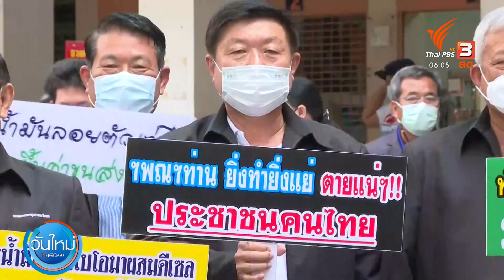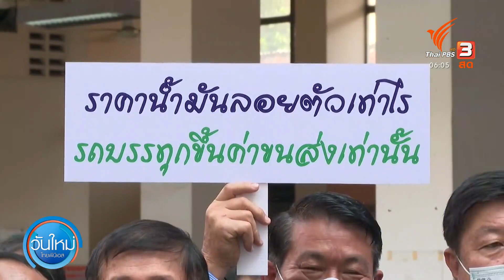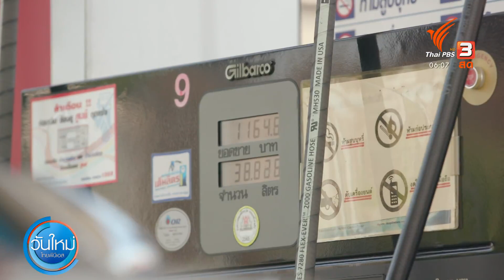กลุ่มรถบรรทุก ค้านเลิกตรึงดีเซล : กินอยู่รู้รอบ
เมื่อวานกลุ่มตัวแทนสหพันธ์การขนส่งทางบกแห่งประเทศไทย ไปที่ศูนย์รับเรื่องราวร้องทุกข์ของรัฐบาล ไปยื่นหนังสือถึงนายกรัฐมนตรี ขอให้พิจารณาทบทวนการแก้ปัญหาน้ำมันดีเซลข้อเรียกร้องแก้ปัญหาราคาน้ำมันดีเซลส่วนใหญ่คล้ายเดิม มีเปลี่ยนแปลงอยู่บ้าง อย่างเรื่องแรก เคยขอตรึงดีเซลลิตรละ 25 บาท ครั้งนี้ขอตรึงราคาน้ำมันดีเซลไม่เกิน 30 บาทต่อลิตรต่อไปอีก 1 ปี